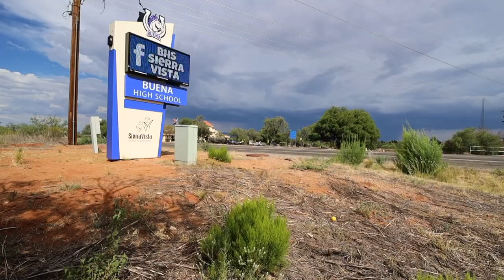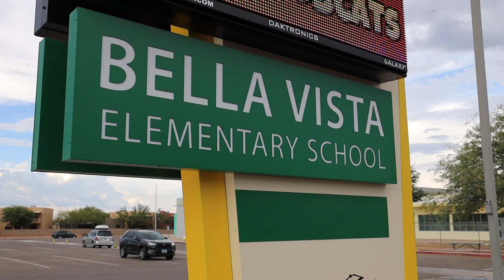Buena High School - Sierra Vista, AZ - Daktronics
How the Colts utilize giant Daktronics video boards inside and outside, plus 9 marquees within the school district, while teaching students how to produce content and operate each system.